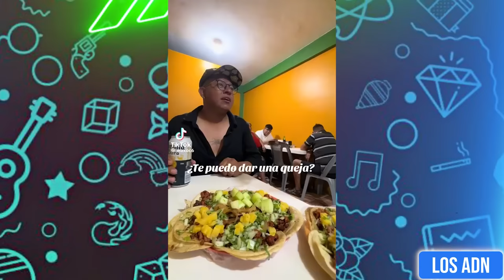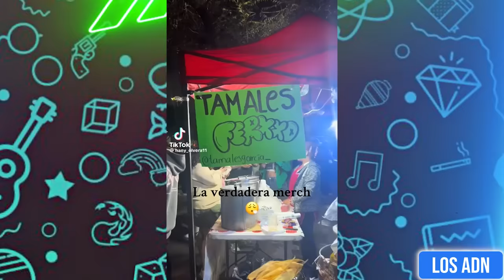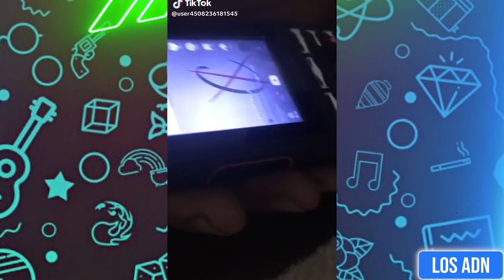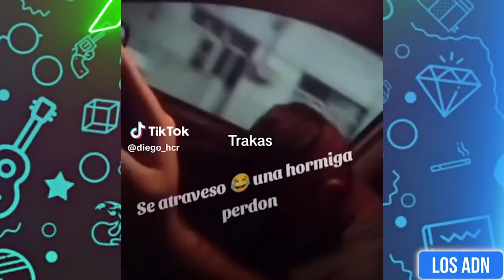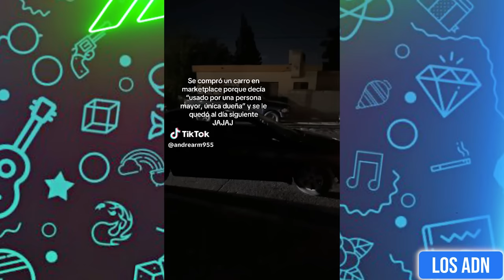🇲🇽 COSAS de MEXlCANOS 😂 (SI TE RIES PIERDES) | Los ADN